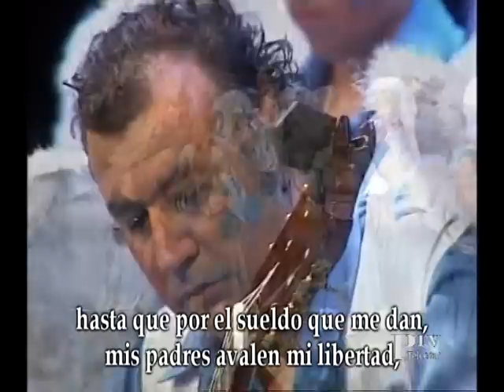Comparsa "La Gloria Bendita" - Pasodoble "Si me dejara Dios"